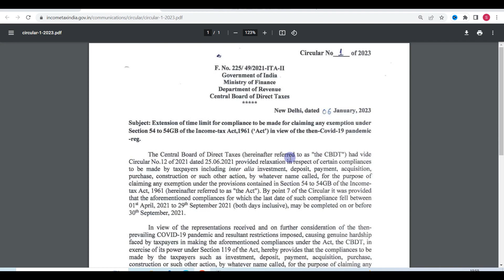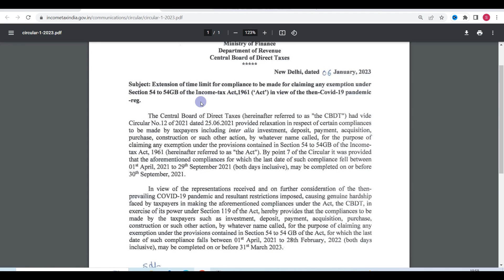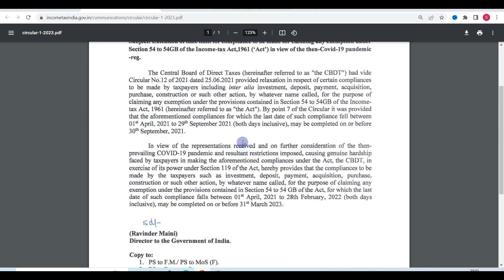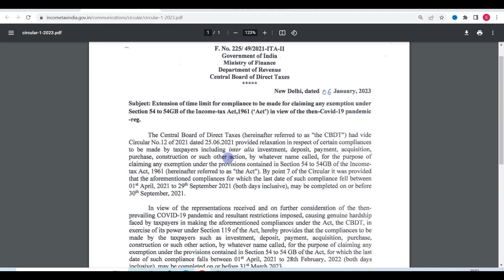Income Tax Date Extended till 31 March 2023 for Income Tax Compliances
Date Extended till 31 March 2023 for these compliances (Income Tax) to claim exemption u/s 54
Income Tax Date Extended
tax due date extended,
date extended for claiming exemption section 54 to 54GB,
Capital gain exemption date extended,
capital gain deduction date extended,
capital gain deduction under section 54

Commerce Wale
CommerceWale
(Satyaprakash Prajapati)